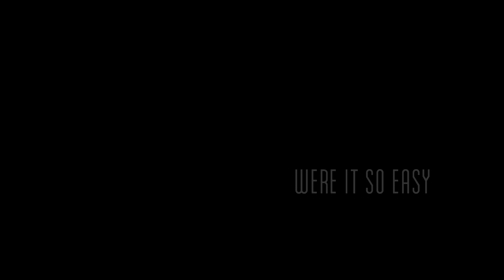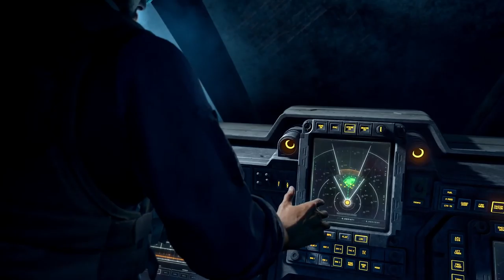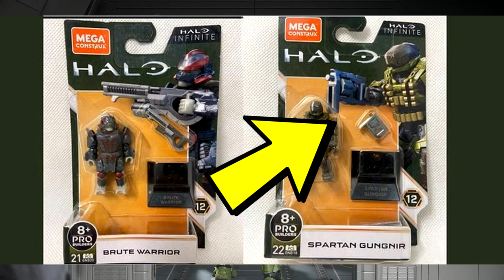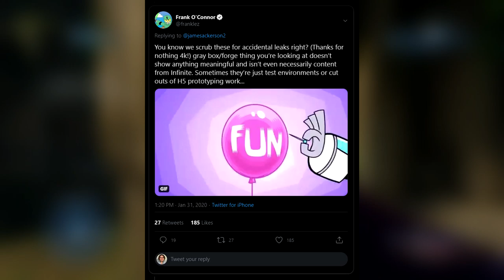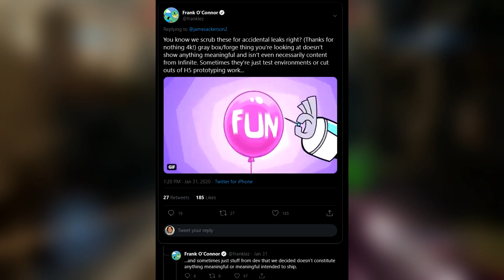HALO INFINITE LEAK + the History of Halo Leaks and How to Spot a Fake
In this video, we're going to go over the history of Halo's crazy leaks, how to identify a leak, how easy it is to make a fake one, and analyze a past Halo Infinite leak that may just be real.

Massive thank you to my friend, Gundam for his insight and for taking the time to write his script and record his VO.

Various youtube reuploads and imgur images and gifs

Time stamps:
The History of Halo Leaks - 00:00
The Fake Leak - 05:26
Potential Halo Infinite Leak - 13:00